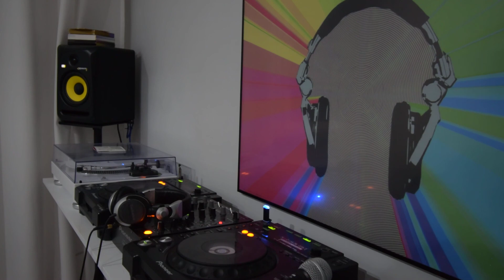Dj Adao- Hard Bass Vol.3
Zaproszenie na Ruski Balet Poznań Czarna Owca 08.11.19